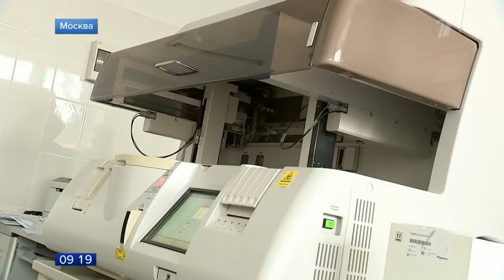Весна испытывает на прочность миллионы аллергиков